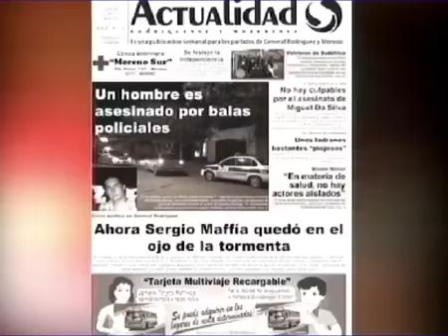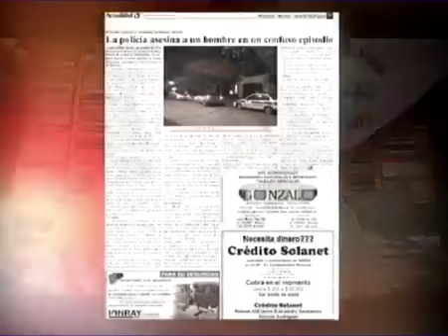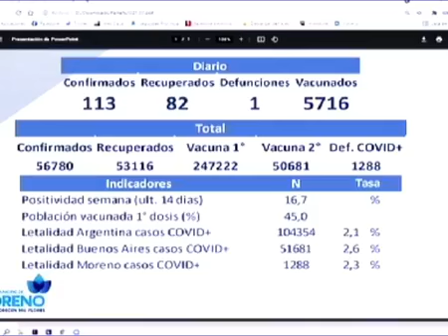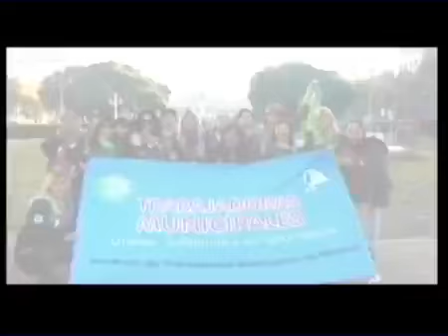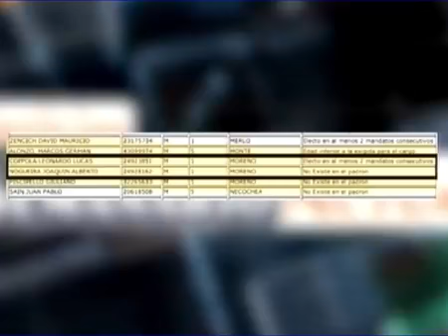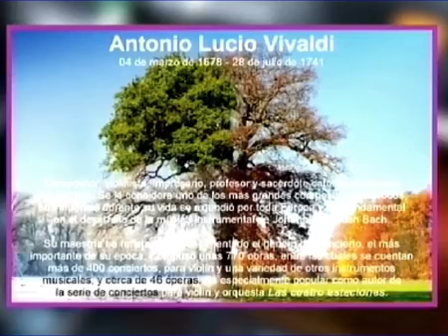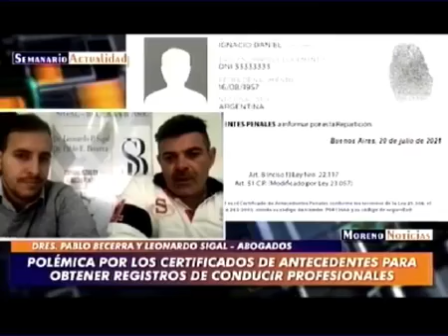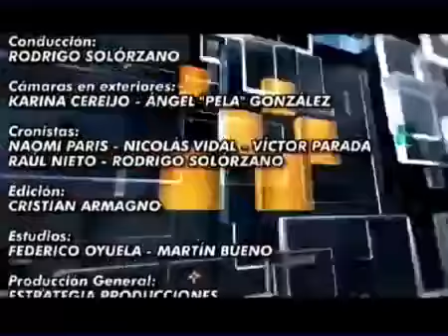Moreno Noticias - Semanario Actualidad - 28/07/21